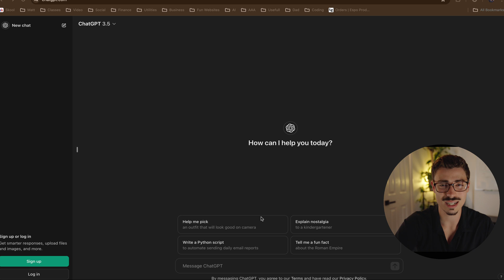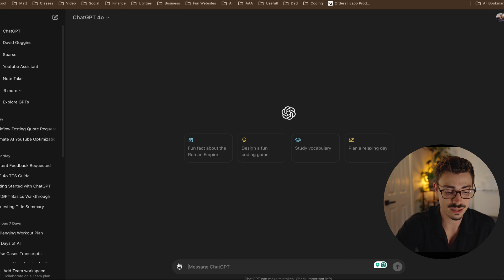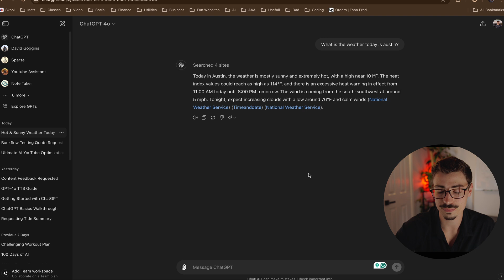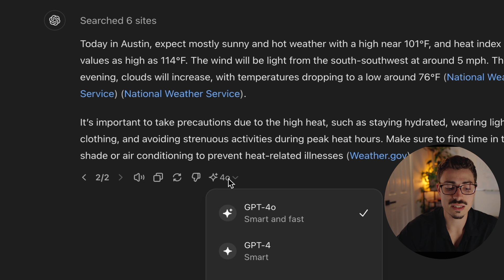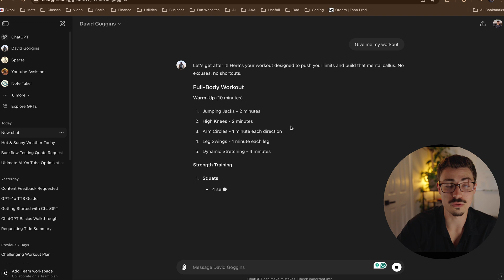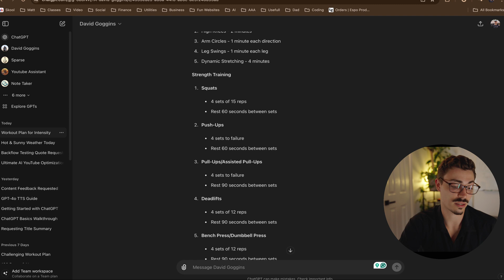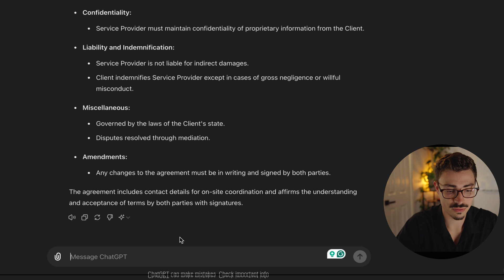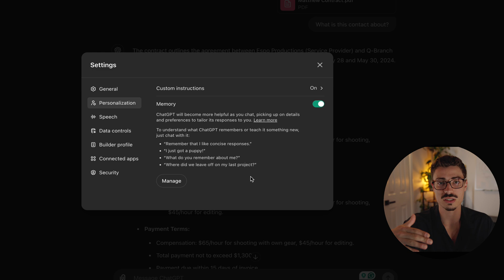GPT Walk Through: Beginners Guide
Dive into a comprehensive guide on using GPT, from logging in to exploring advanced features. Perfect for beginners, this video ensures you can fully leverage the power of GPT.

Content Breakdown:
00:00 - Introduction to GPT features
00:05 - How to sign in and where to go
00:11 - Overview of GPT's powerful tools
00:19 - Getting started with ChatGPT
00:26 - Main hub and signing in
00:31 - Differences between free and pro versions
01:05 - New features in ChatGPT 4.0
01:13 - Personal GPTs and thread history
01:32 - Uploading documents to GPT (PDFs, CSVs)
02:04 - Customizing and managing settings
02:18 - Starting a new chat
02:28 - Example query: Checking the weather
03:02 - New features in GPT 4.0
03:12 - Text to speech and copy features
03:43 - Regenerate responses with different LLMs
05:27 - Managing chat threads and history
06:08 - Overview of personal GPTs and store
07:00 - Uploading documents for analysis
08:09 - Syncing with the mobile app
09:00 - Uploading and analyzing a PDF contract
10:00 - Creating schedules from documents
10:16 - Exploring settings and memory features
11:01 - Managing and personalizing memory